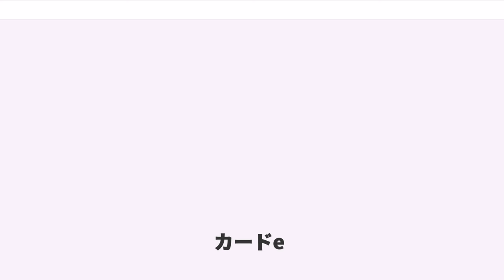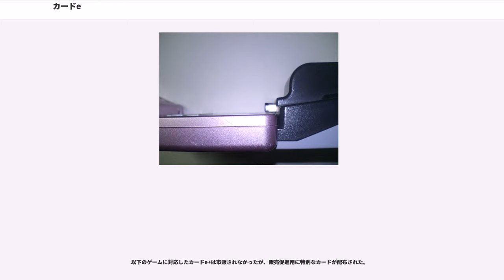カードe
カードe（カードイー）、及び上位規格のカードe+（カードイープラス）は、ゲームボーイアドバンス上でミニゲームをプレイしたり、ゲームボーイアドバンスやニンテンドーゲームキューブのゲームソフトに拡張データを与えるためのプログラムデータが印刷されたカードである。

カードeを扱う機器である『カードeリーダー』（カードイーリーダー）、『カードeリーダー+』（カードイーリーダープラス）についても本項目で取り扱う。

デジタル情報が記録されたカードだが、カード自体は電子媒体では無い。通常のトレーディングカードと同じような紙質でテレホンカードより若干大きく、カードの縁に沿って特殊なバーコードが印刷されている。これはオリンパスの二次元コード技術"Dot Code Technology"を利用したものである。QRコード等と比較すると非常に目が細かく、一見すると濃淡のあるグレーの長方形でしかない。

カードeリーダーという周辺機器をゲームボーイアドバンスに接続し、コードを読み込ませることで、そのコードに記録されたプログラムを実行することができる。この機器は読みとり専用であり、ユーザー側でコードを作成するための手段も公式には存在しない。

カード自体はトレーディングカード、もしくはトレーディングカードゲームの様式で販売される他、雑誌の付録やイベント会場で配布される場合もあった。

日本では、2001年12月1日にカードeリーダーが発売された。後にゲームボーイアドバンスやゲームキューブとの通信機能を追加した上位規格カードe+が発表され、それに対応してセーブ機能を追加した上位機種カードeリーダー+も2003年6月27日に発売されている。

基本的にカードeリーダー+（以下「+」）は旧機種の上位互換であり、「+」で旧規格のカードeを読むことも可能。発売当初は旧機種を下取りする代わりに「+」を安価で提供するサービスも実施された。しかし、ポケモンカードeシリーズの読み込み履歴が保存されるのは旧機種のみである。なおこれは、読み込んだデータではなく、そのカードのナンバーのみが記録される、コレクター向けチェックシートとしての機能である。

また「+」の場合、通信用の端子が邪魔になって、ニンテンドーDSに挿入することはできない。ただし、ニンテンドーDS Liteだと、普通のGBA用ソフトを接続すると出っ張りが生ずる仕様のためか、端子が邪魔になることなく接続でき、通信機能を除く全ての機能を使用可能。ただし、任天堂ではカードeリーダーのニンテンドーDSでの使用は公式には非サポートとしている。

アメリカでe-Readerとして発売されたのは、日本の「+」に当たり、旧機種は発売されていない。日本の「＋」より先に発売された。なお、任天堂の携帯ゲーム機は固定型ゲーム機と異なり、DS(DS Lite含む)までは全世界で共通の規格をもっていたが、カードeリーダー (+) とカードe (+) には独自のリージョンコードが設定されており、日本版の「+」で北米版のカードeを読む事はできない（逆も同様）。

カードeリーダー（および+）にはゲームボーイアドバンス（以下「GBA」）用カートリッジと同様の端子がついており、それと同様にスロットに挿して使用する。カードeリーダーを挿した本体からは他のカートリッジ同様カードeリーダーは1本のソフトとして認識される。

カードeリーダー+とゲームソフトの通信を行うには、通信相手のソフトに応じた接続を行い、ソフト側で待ち受けの操作を行った上でカードを読み込ませる。

GBA用のソフトと通信を行う際は、GBA用の通信ケーブルを使い、通信相手となるソフトを挿したGBAを1P側に、カードeリーダー+を挿したGBAを2P側に接続する。なおどちらのGBAもゲームキューブ+ゲームボーイプレーヤー（以下GBP）の組み合わせでもよい。また1P側のGBAについてはゲームボーイミクロ（以下GBM）でもよいが、この場合は通信ケーブルはGBM用のケーブルを用い、カードeリーダー+側はGBM用の変換コネクタを用いて接続することになる。

GBA用の通信ケーブルにはプラグの色（1P側は青紫、2P側は灰色）により指向性があるため、プラグを間違えると通信できない。

ゲームキューブ（以下GC）用のソフトと通信を行う場合は、通信相手となるソフトを起動しているゲームキューブのコントローラ端子とカードeリーダー+を...